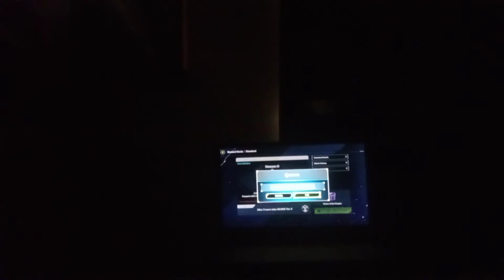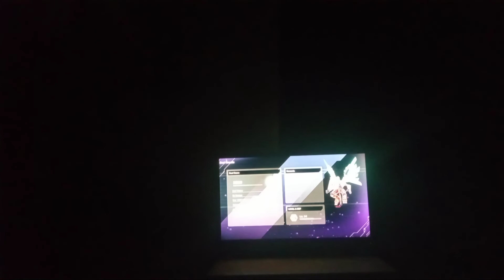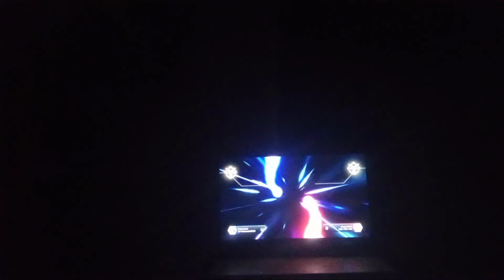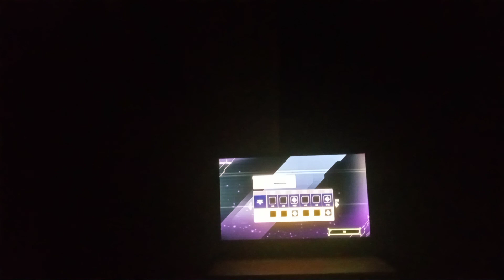Yu-Gi-Oh Master Duel playthorgh part 1